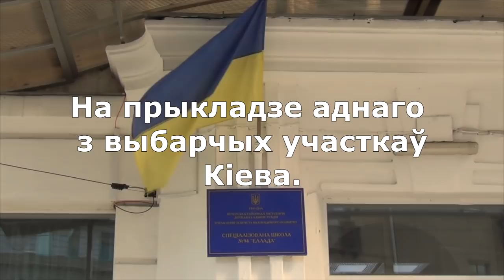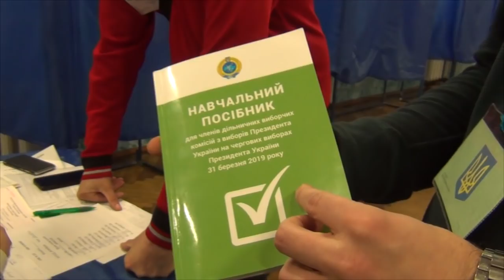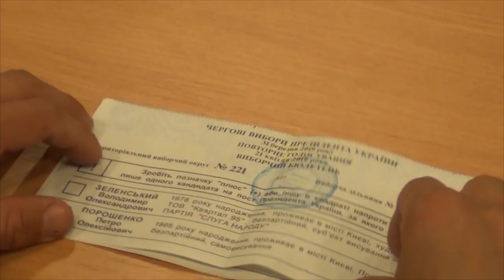Праца назіральнікаў пад час прэзідэнцкіх выбараў ва Украіне ў 2019 годе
Прадстаўнікі незалежных СМІ Беларусі мелі магчымасць назіраць, як працуе выбарчая камісія ў Кіеве пад час правядзення другога тура прэзідэнцкіх выбараў, як адбываецца падлік галасоў і як дзейнічаюць назіральнікі.